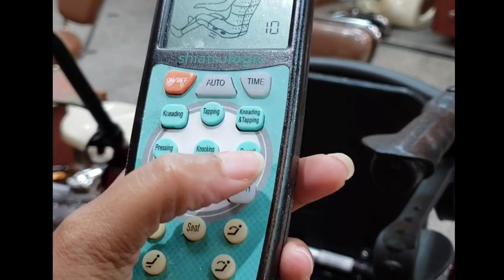MY VERY FIRST PEDICURE AFTER MY AMPUTATION! | Was I brave enough to go through with it?!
This is a fun short vlog about my first nail salon visit after my leg amputation. This activity allowed me to practice dealing with one of my post-traumatic anxieties, by doing something that I previously enjoyed before my motorcycle accident. The video was recorded about 4 months after my accident.

1750 Powder Springs Rd SW